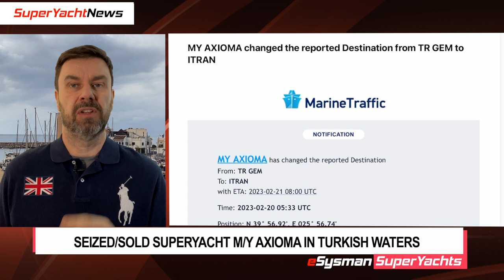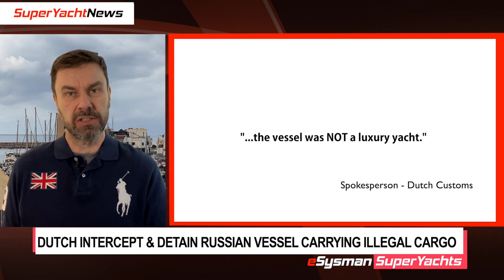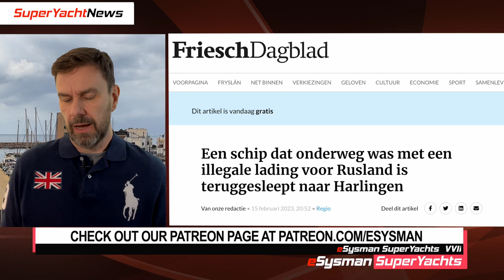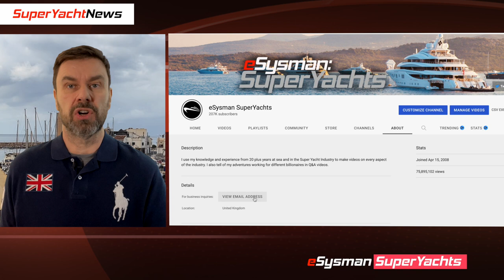Dutch Customs Intercept & Detain Russian Ship Carrying Illegal Cargo | SY News Ep184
YotSpot
Man of Steel - Viva - Ahpo
Ahpo is the largest superyacht ever displayed at a boat show in North America.
Axioma arrives in Turkey
A ship that was en route with an illegal cargo destined for Russia has been intercepted by the Dutch Customs